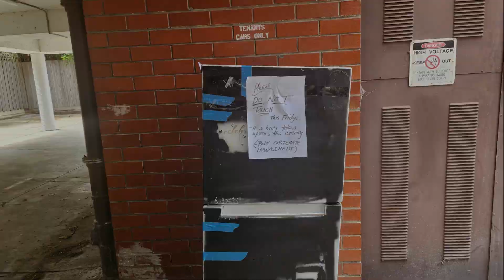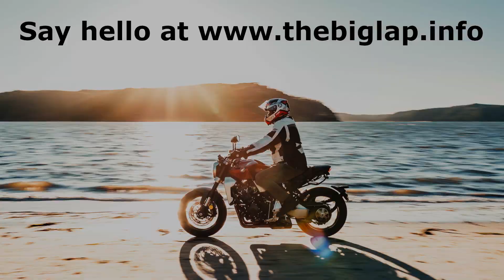Ekky’s Big Lap - Stop 37: Melbourne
Howdy All,

Stop 37: Melbourne. The four weeks I spent in Perth went by so fast, but spending over two weeks in Melbourne has been like watching paint dry. Thanks for following my adventures around Australia and please comment you thoughts below.